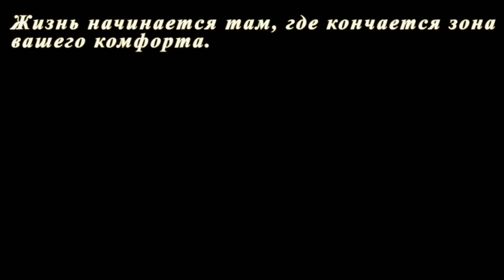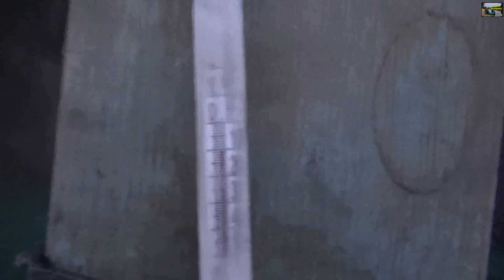Одиночный сплав по реке Люнда - 2 часть (Full HD) / Single floating on the river Lunda - part 2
С 19 по 24 Октября, я в одиночку совершал сплав по небольшой лесной речке под название Люнда. Она протекает в Нижегородской области и Республике Марий Эл. Длина реки около 120 км. За 6 дней сплава мне удалось проплыть 83,5 км. На реке много завалов и очень слабое течение.Три ночёвки из пяти, были очень холодные. Максимально холодная температура была -12. В последний день сплава выпал снег.

From 19 to 24 October 2015, I alone made narow the forest river under the name Lynda. It flows in the Nizhny Novgorod region and Mari El Republic. The length of the river, about 120 km in 6 days alloy I managed to swim 83,5 km On the river a lot of debris and very weak.Three nights out of five, were very cold. Maximum cold temperature was -12. On the last day of rafting the snow fell.